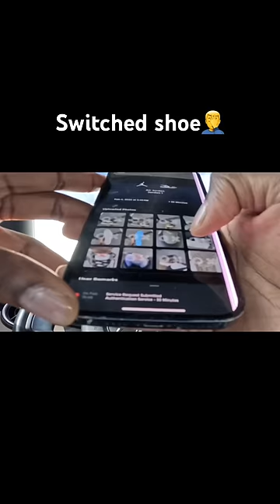HE CHANGED A REAL SHOE WITH A FAKE (FULL VIDEO ON MY YOUTUBE)